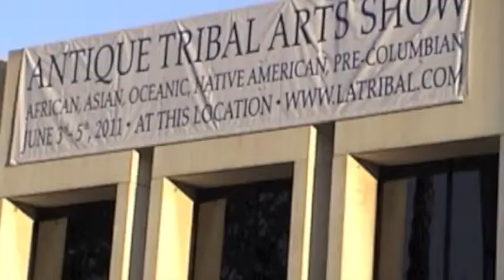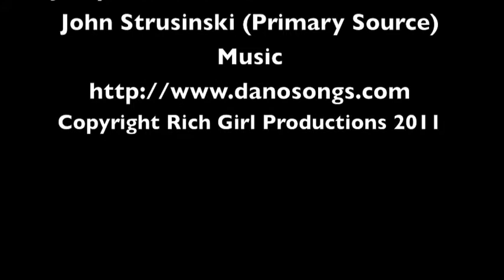Co Founder of LA Tribal Group talks with Rich Girl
LA Tribal Group - an association of Tribal Art dealers, a true haven for art lovers and collectors.